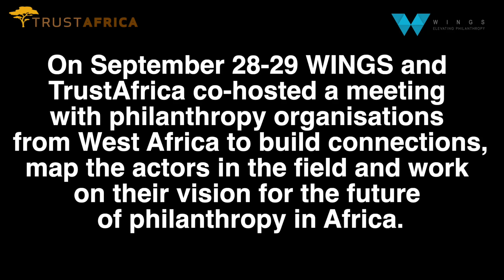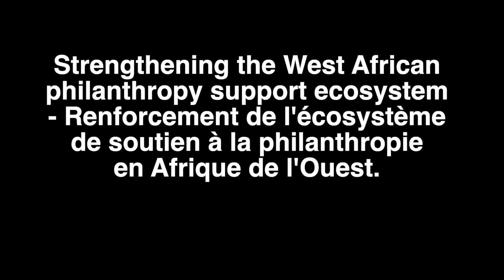Atelier sur la Philanthropie en Afrique de l'Ouest: Réactions deGima H. Forje